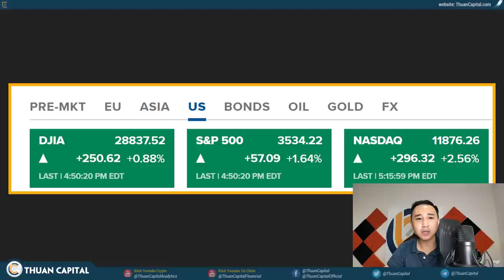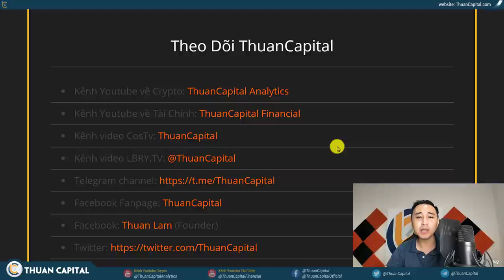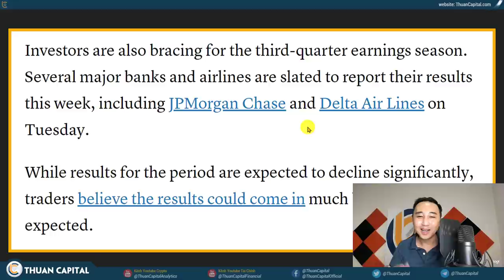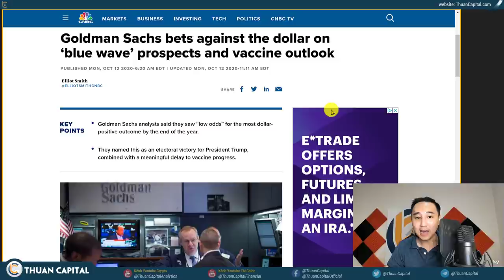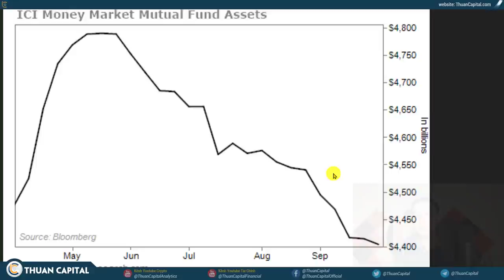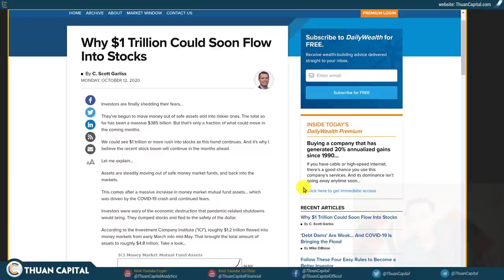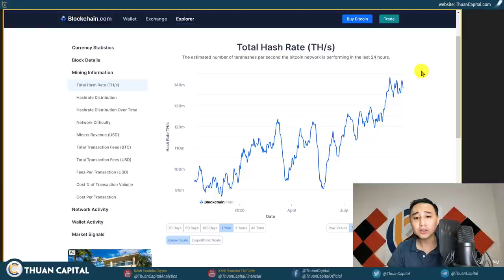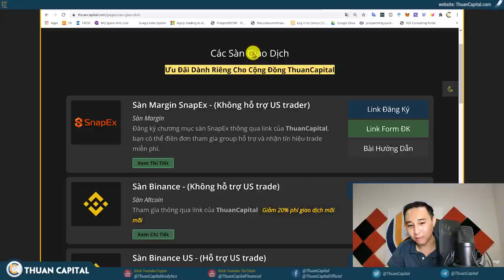735 - Bitcoin Tăng - Thông Tin Bạn Cần Biết Về Tình Hình Bitcoin